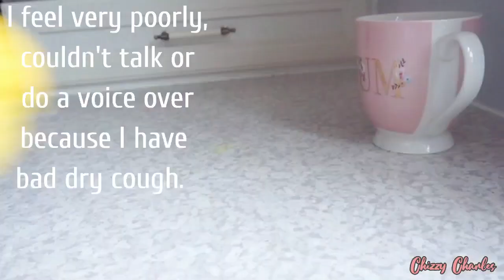BASIC SHOWER ROUTINE/ Therapeutic and Soothing